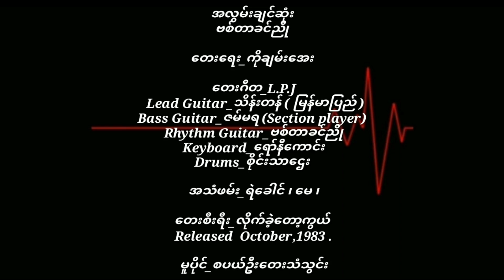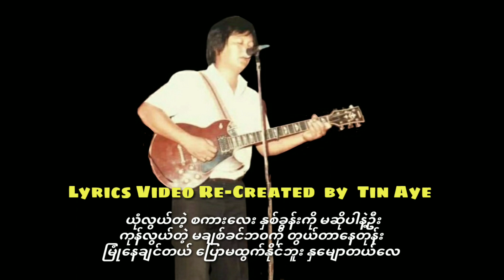ဗစ်တာခင်ညို အလွမ်းချင်ဆုံး ( 1983 )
အလွမ်းချင်ဆုံး         ဗစ်တာခင်ညို

တေးရေး_ကိုချမ်းအေး

တေးဂီတ_L.P.J
Lead Guitar_သိန်းတန် ( မြန်မာပြည် )
Bass Guitar_ဇမ်မရ (Section player)
Rhythm Guitar_ဗစ်တာခင်ညို
Keyboard_ရော်နီကောင်း
Drums_စိုင်းသာဌေး

အသံဖမ်း_ရဲခေါင် ၊ မေ ၊

တေးစီးရီး_လိုက်ခဲ့တော့ကွယ်

Released  October,1983 .

မူပိုင်_စပယ်ဦးတေးသံသွင်း